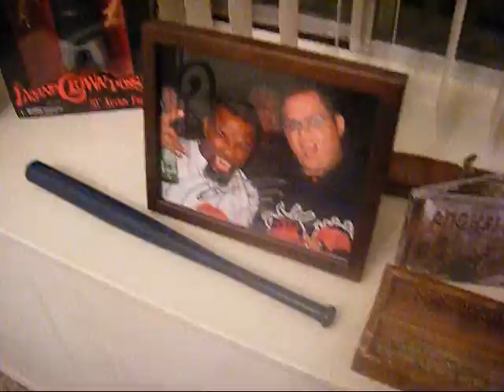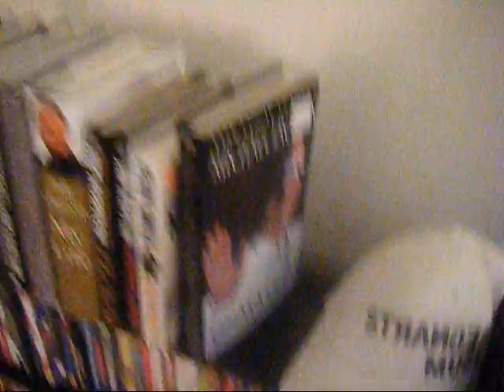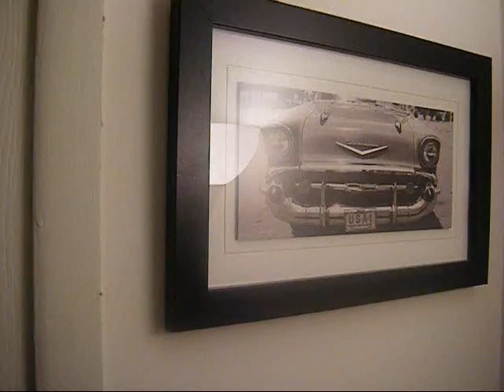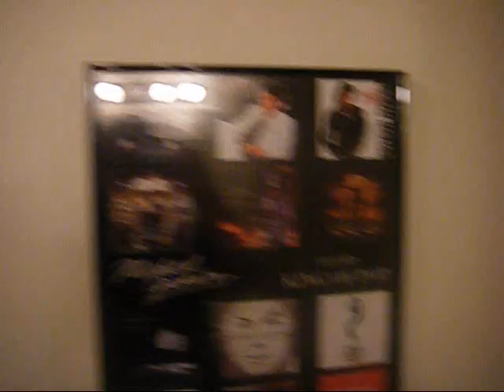ScrubbedOutPimp's MTZ Cribs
ScrubbedOutPimp just flew in from L.A. Know what I'm sayin cuz? And He Ready to show you how a real trill thug does it in Waterford Michigan, Tha 2-4-8 son. Ya feel me?